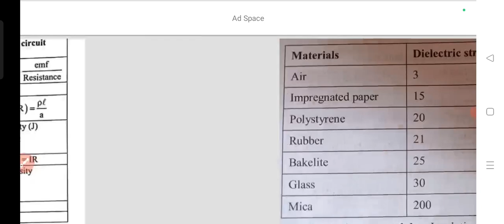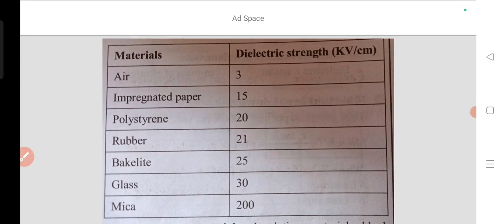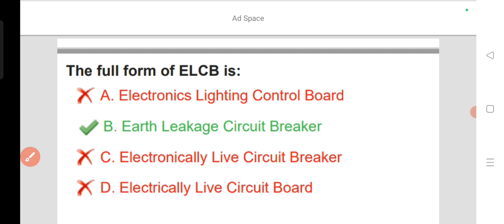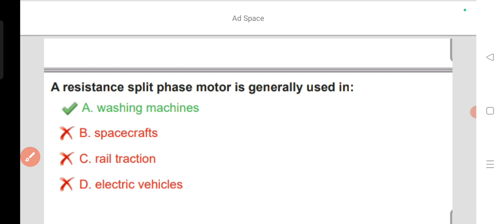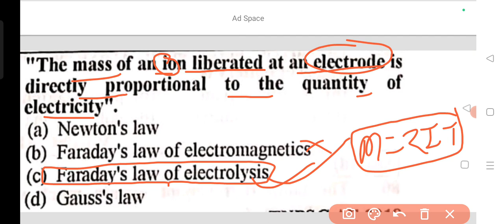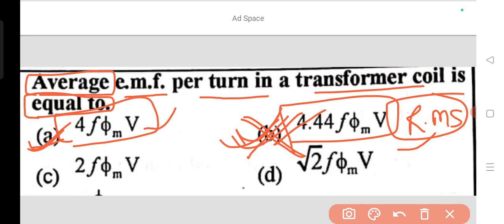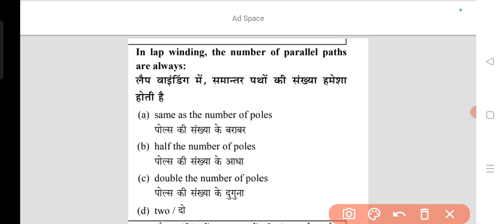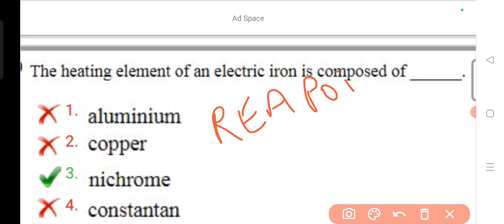JSSC STREET LIGHT INSPECTOR PREVIOUS YEAR TECHNICAL QUESTION